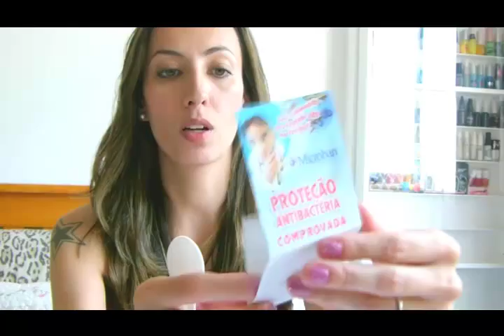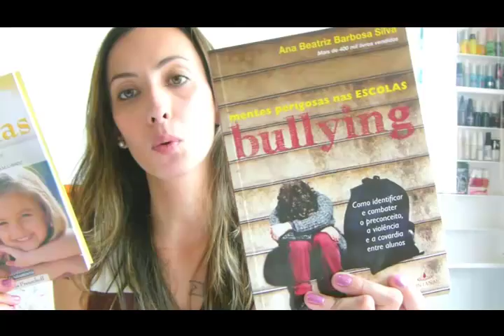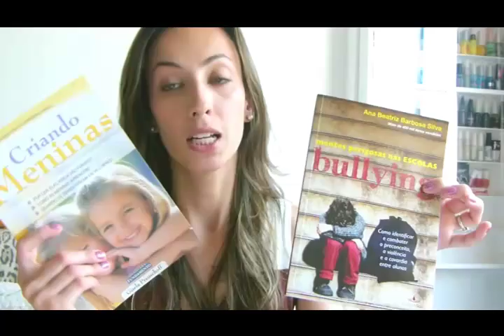Compras de Outubro - Karinne Ribeiro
Ola ! Fiz esse vídeo mostrando algumas coisinhas que comprei para esse mês!!! Os livros que comprei por 10 reais cada foram desse site abaixo:

A compra online parece que ainda não esta disponível, mas provavelmente a compra por telefone esta.

Obrigada pessoal!!! Até o próximo vídeo !!! Bjooooooooooo